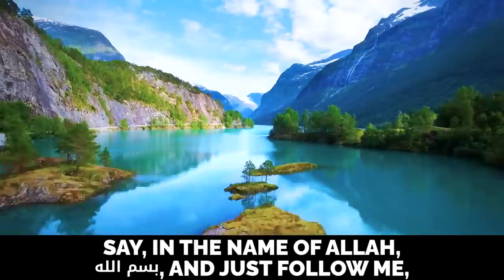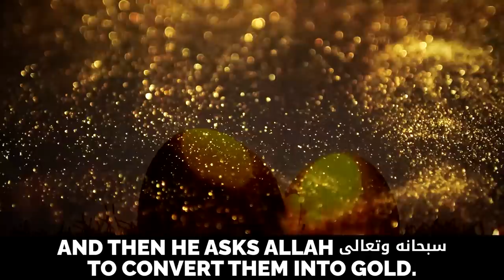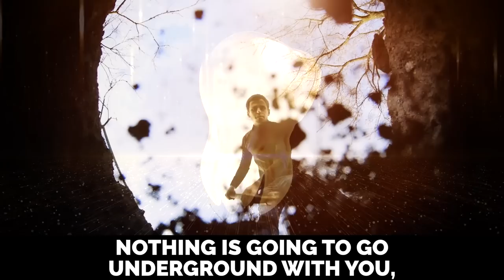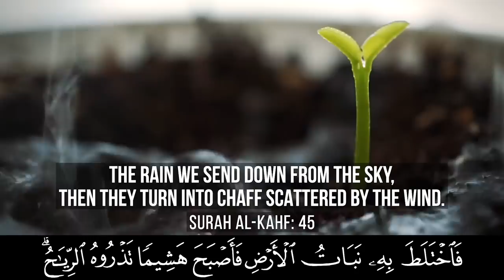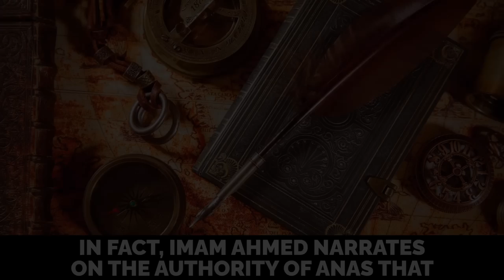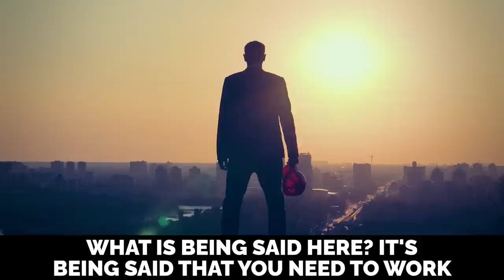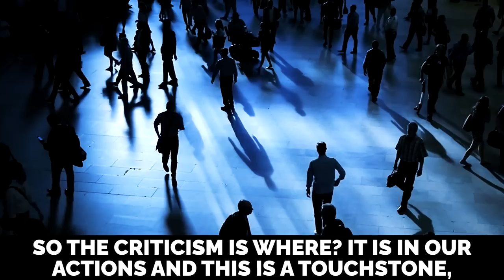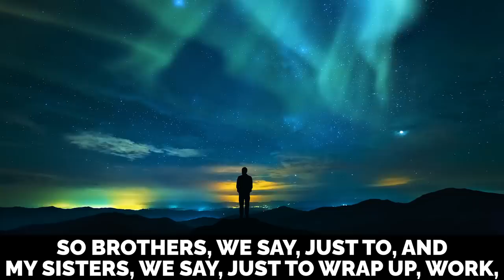STORY OF JESUS, SATAN, THE JEW & THE 3 BAGS OF GOLD!